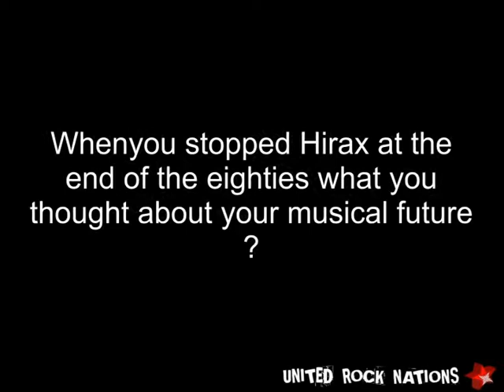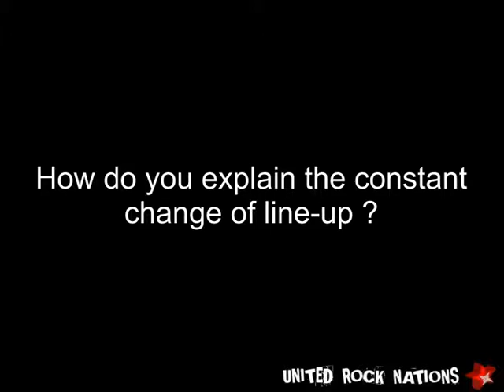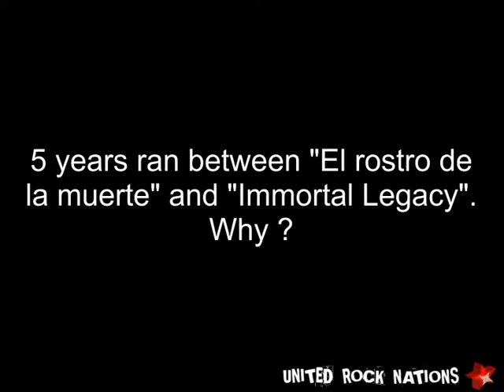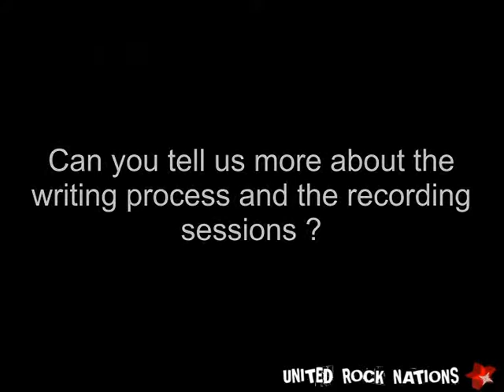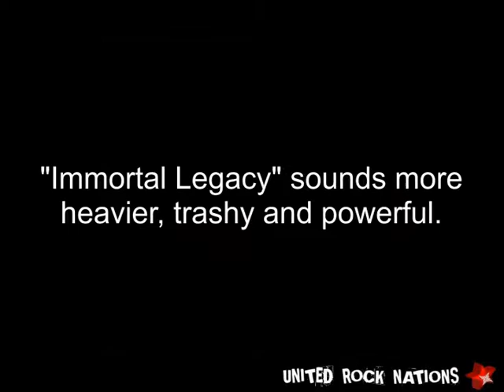Katon W. De Pena of HIRAX interwieded about the new album "Immortal Legacy"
Interview of Katon W. De Pena of HIRAX about the new album "Immortal Legacy".
Interview made by Carmziofa of United Rock Nations on january 2014.